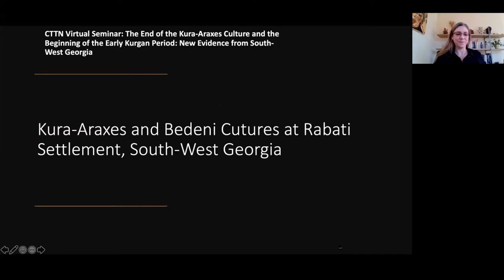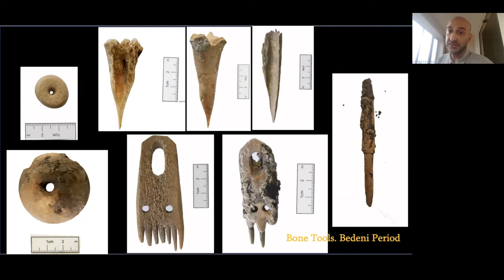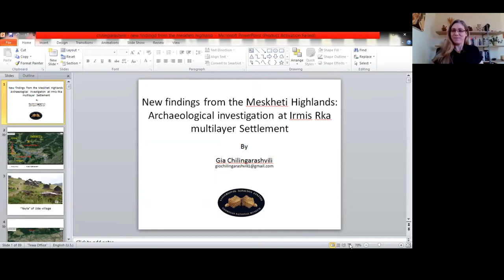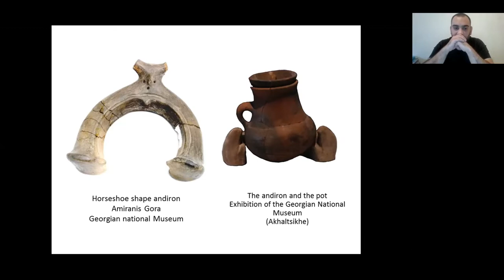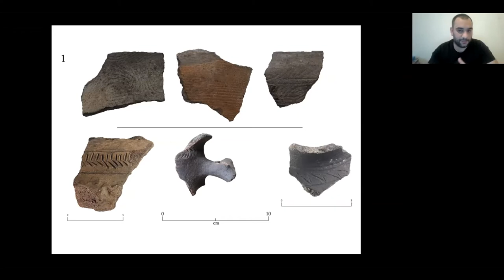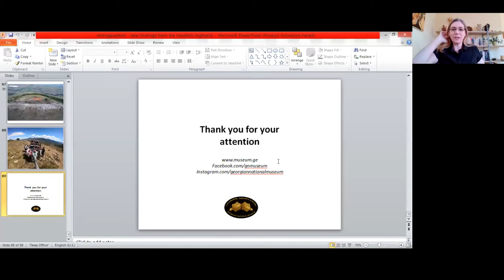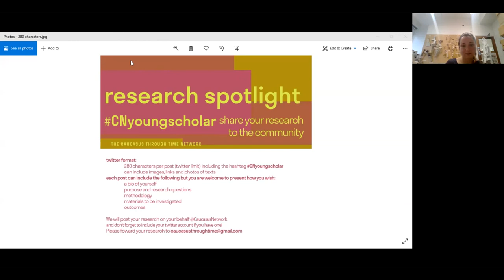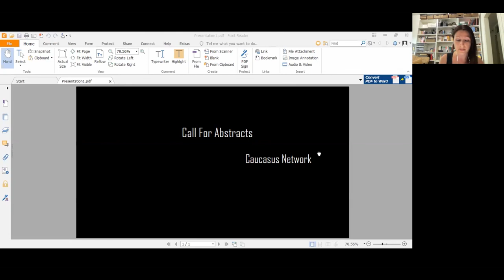The End of the KuraAraxes Culture and the Beginning of the Early Kurgan Period in Georgia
We were  honoured to welcome Dr. Giorgi Bedianashvili and PhD researcher Gia Chilingarashvili to share their novel archaeological data and insights into the transition between the Kura Araxes Culture and the Early Kurgan Period in South-West Georgia. The settlement of Rabati, situated in the Samtshke-Javakheti region, Georgia (1400 m.s.l.), has undergone recent archaeological investigations by the Georgian National Museum and the University of Melbourne (Georgian-Australian Investigations in Archaeology - GAIA). At the multilayer settlement of Irmis Rka, located near the Turkish border in the Meshkheti region, Georgia, excavations have been carried out in 2020 by the Georgian National Museum. Recent work at both sites have revealed Early Bronze Age deposits associated with the Kura-Araxes culture, followed by later deposits from the Bedeni culture. The event is moderated by Dr. Sarit Paz, Tel Aviv University.